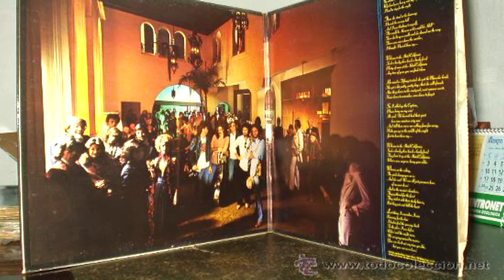Hotel California Leyenda y Misterio-Producciones Vicari.(Juan Franco Lazzarini)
Decían en el poblado que algunas noches se aparecía el fantasma de Mercedes, una chica que invitaba a tomar a los parroquianos en el bar del hotel.
Pero, a partir de su canción, Don Henley hizo una leyenda de la leyenda, contando su propia experiencia. La canción narra su llegada al poblado, cansado y requiriendo un lugar de descanso, por lo que, cuando vio el hotel, le pareció el paraíso.
Allí, parándose en el umbral, antes de traspasarlo, escuchó la campana de la misión, una chica lo recibió, prendió una vela y le mostró el camino a su lugar de descanso, escuchando que le decía "bienvenido al hotel California, donde siempre tenemos la misma estación anual", refiriéndose al buen clima, por lo que a muchos ha dado en llamar al lugar "la Cuernavaca de Baja California Sur".